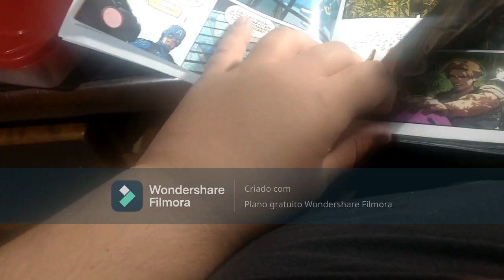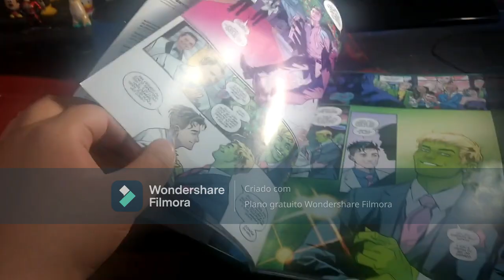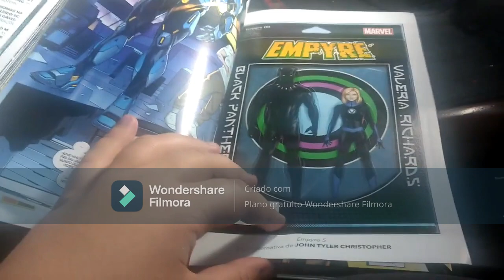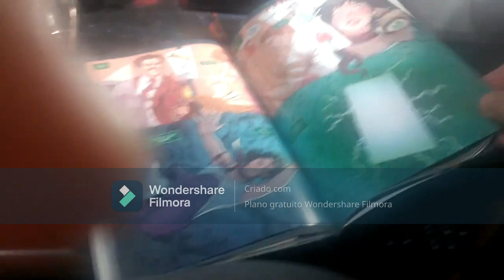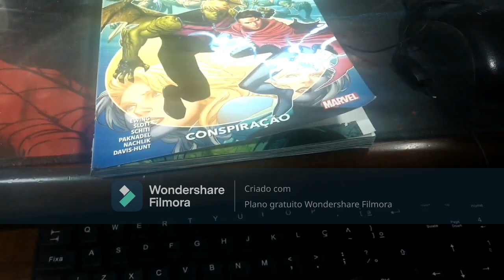review impereyo vol 3